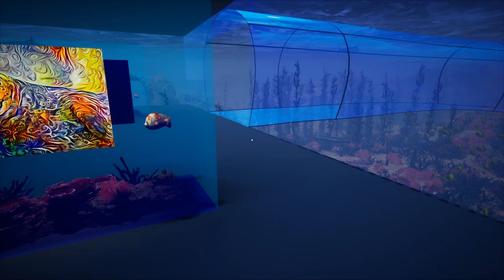Digital Zoo Gallery - Folge 2 - Das Aquarium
@Misa-Chrizzle und ich schauen uns einen Zoo an

Visit art galleries with different themes.
The game offers 3 galleries for the players; Modern Art Gallery, Jurassic Jungle & Aquarium
Explore the jungle filled with dinosaurs while enjoying amazing artworks, join manta rays & sharks in the aquarium or visit a modern gallery for a more relaxed experience.

Features:
- Casual exploration
- Multiplayer chat

Kostenlos bei Steam